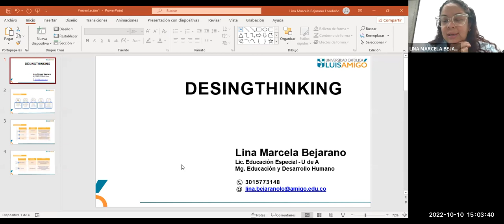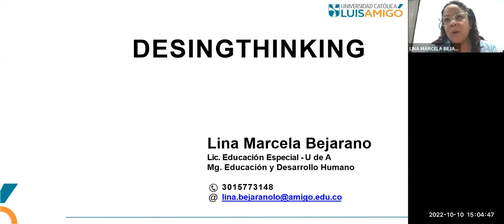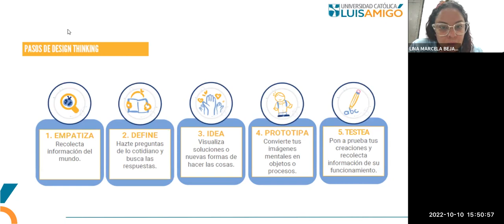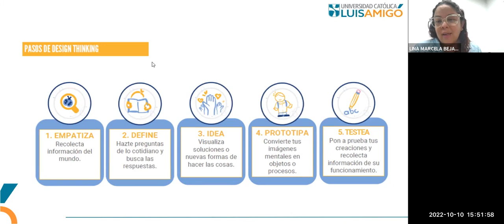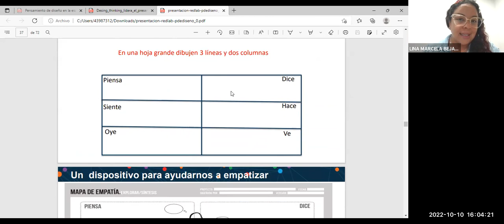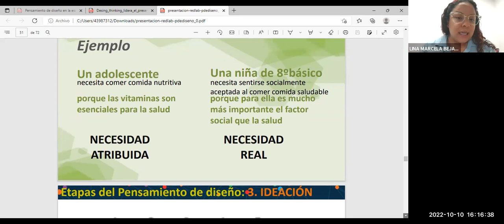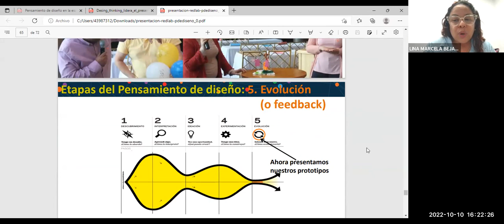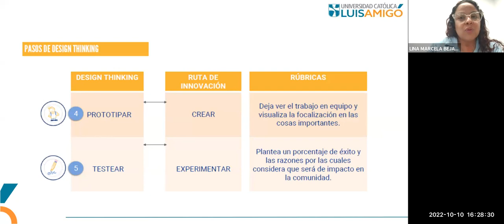Webinar: “Design Thinking en el Aula”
Webinar con las agencias de práctica y practicantes: “Design Thinking en el Aula”
Objetivo general: Re- conocer la metodología para aplicable al aula, generando la resolución de problemas o para abordar desafíos, ofreciendo soluciones que responden a las necesidades reales de las personas.
 Fecha: 10 de oct. de 22
Horario: 3:00 p.m.
Contenidos temáticos:
• ¿Qué se ha desarrollado con la metodología Design Thinking”?
• Fase “Empatizar”.
• Fase “Definir”.
• Fase “Idear”.
• Fase “Prototipar”.

Universidad Católica Luis Amigó: Licenciatura en Educación Infantil.